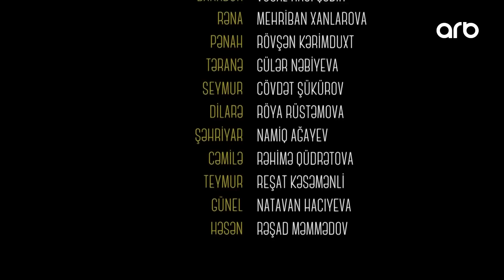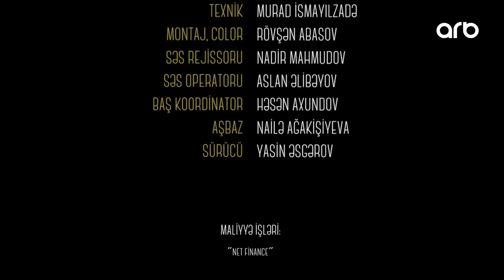SON NƏFƏS 49. Bölüm